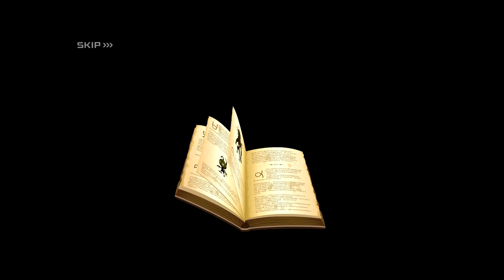Episode 3: One More Note Part 3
Wait!? So is this a prequel, or a sequel? What!?